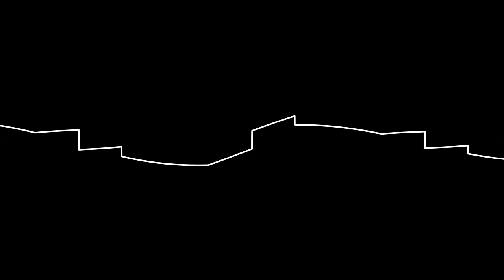uwt - 1synth2octaves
I'm just having fun with LMMS.
A single synth with notes not exceeding two octaves from the initial one.